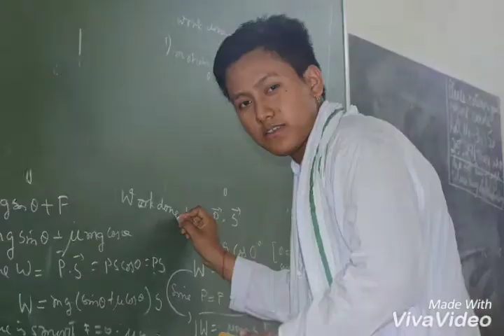Children's Day Special, Of Holy Cross H.S. School